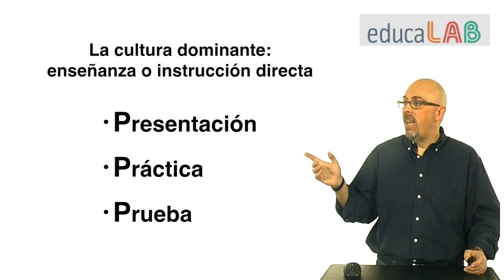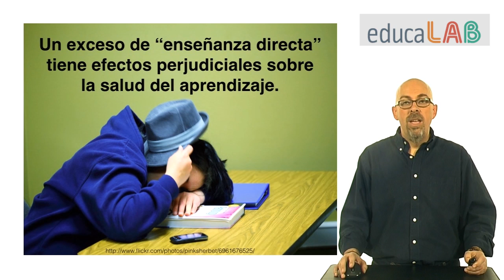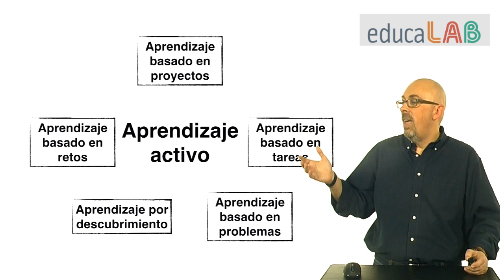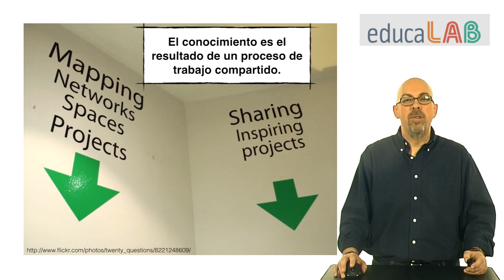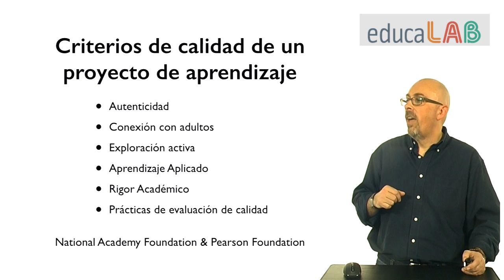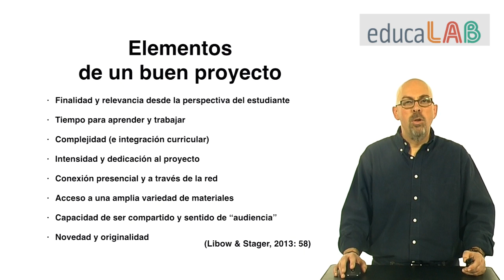Vídeo 1.2. "Aprendizaje basado en proyectos" - Ideas Clave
Vídeo de Ideas Clave de la unidad 1 del MOOC de Aprendizaje Basado en Proyectos ABPmooc_intef.